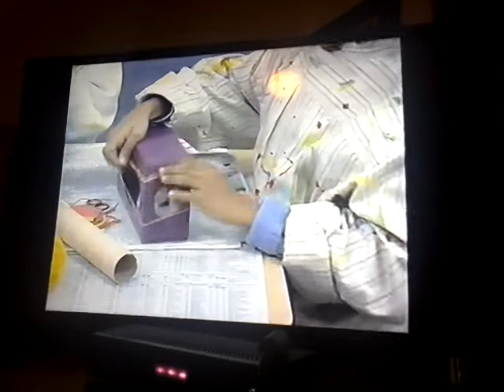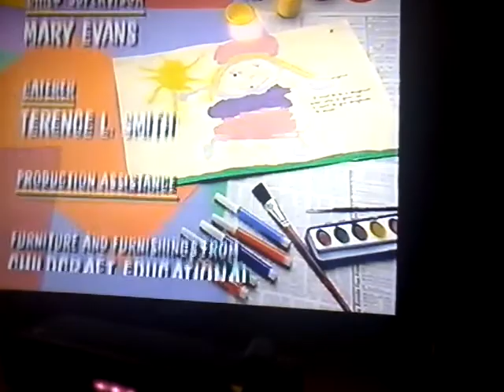Families Are Special (A Very Special Delivery!) Play Along *Part 2 Final*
For and Requested by:
Kiera Walker